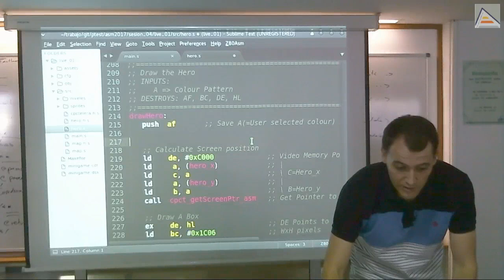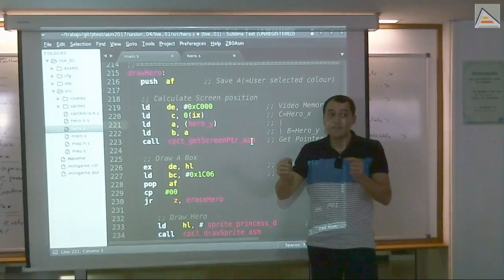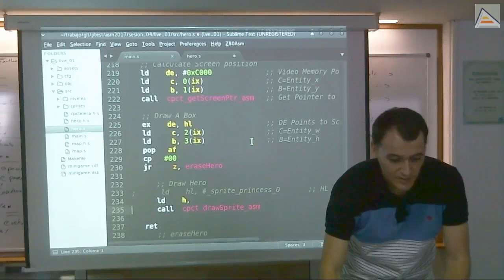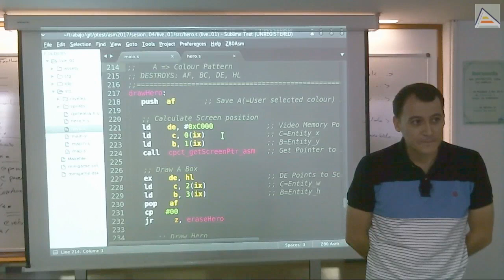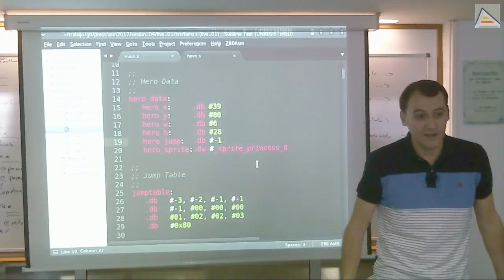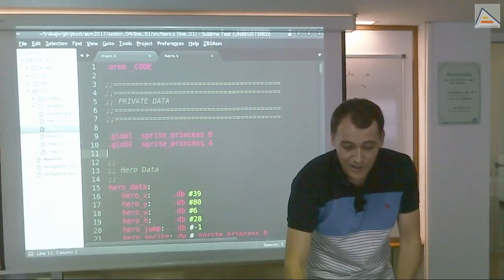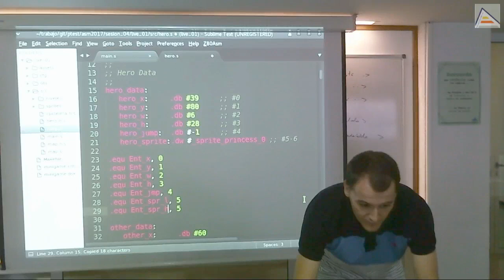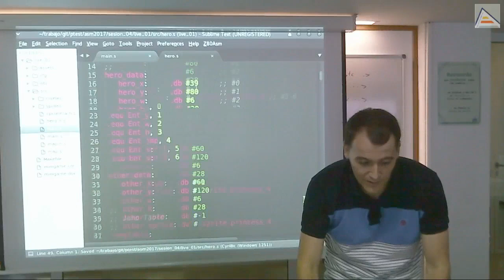Estructuras de datos y objetos en ensamblador Z80 con IX #2 [RA2017][Sesión 4.2]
Continuamos estudiando la mejor forma de almacenar estructuras de datos en memoria y manejarlas con nuestro código. Detectamos potenciales problemas que suceden durante el desarrollo y evolución de un programa y vemos cómo solucionarlos con IX y constantes:
   - Generalización: funciones y paso de parámetros mediante IX
   - Resolución del ejercicio: generalizar función de dibujado utilizando IX
   - Diferencia entre funciones extendidas (ix) y funciones estándar en Z80 en cuanto a rendimiento
   - Usando IX para leer parámetros en registros principales
   - Carga de direcciones de memoria en HL: teniendo en cuenta la ordenación little endian
   - Análisis de potenciales culpables en casos de error al implementar: revisar los datos (punteros, tamaños y posiciones) y las llamadas a función.
   - Probando el uso de la función generalizada para distintas entidades
   - Introducción al problema del uso de desplazamientos en número absoluto junto con el registro IX y la evolución de las estructuras de datos en el tiempo
   - Constantes en ensamblador con .equ
   - Uso de constantes para evitar el problema de los desplazamientos absolutos en estructuras
   - Ventajas y necesidad del uso de constantes
   - Ejercicio: Implementar animaciones con distintos sprites